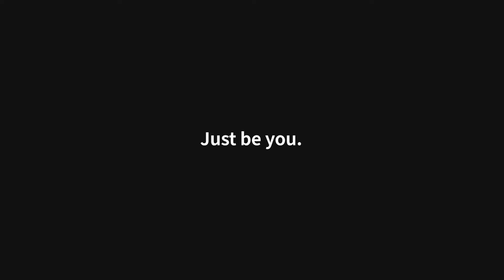Which VRS Caller Are You? - BE YOU - Convo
No matter what kind of VRS caller you are, you can be just you with Convo.